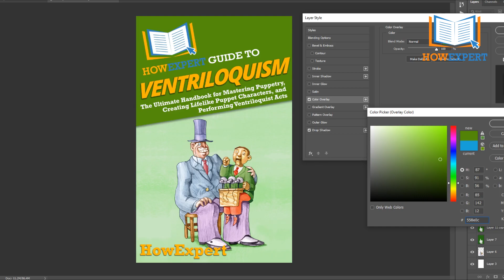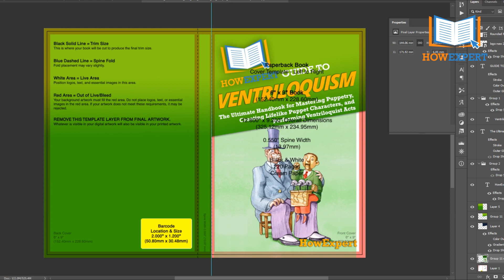HowExpert Guide to Ventriloquism Ebook/Book/Paperback/Hardback/Audiobook @Amazon,B&N,Google,&Apple